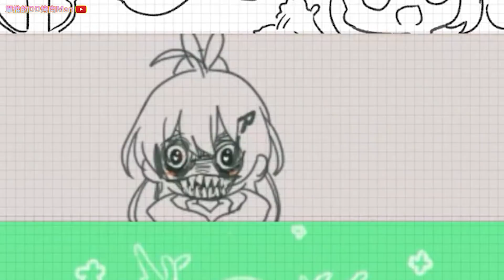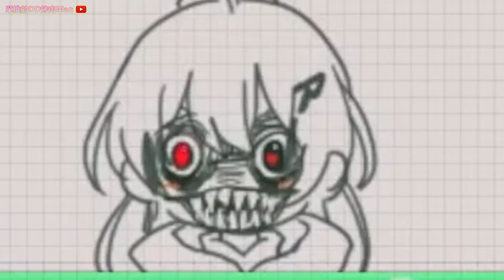Mumei 畫的暗黑畫作讓大家害怕得不知道要說什麼了... 【Hololive 中文精華】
*影片有防盜，禁止轉載(到B站或是其他平臺)